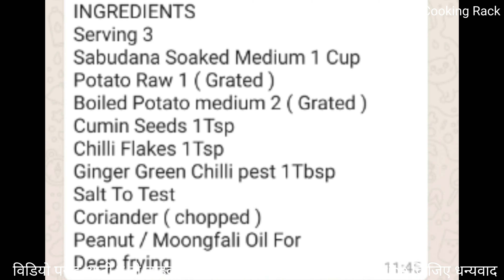किसी भी व्रत के लिए क्रिस्पी टेस्टी मसाला पूरी तले या सेक कर बनाए l Sabudana Aalu Masala Puri Recipe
व्रत के लिए बनाए ऐसी हेल्दी और टेस्टी सब्जी जो आप कभी नही बनाई होगी lNavratri Special Paneer Recipe

INGREDIENTS
Serving 3
Sabudana Soaked Medium 1 Cup
Potato Raw 1 ( Grated )
Boiled Potato medium 2 ( Grated )
Ginger Green Chilli pest 1Tbsp
Salt To Test
Coriander ( chopped )
Peanut / Moongfali Oil For
Deep frying